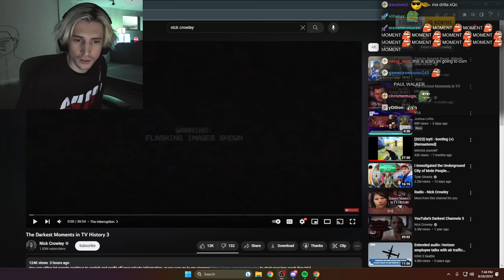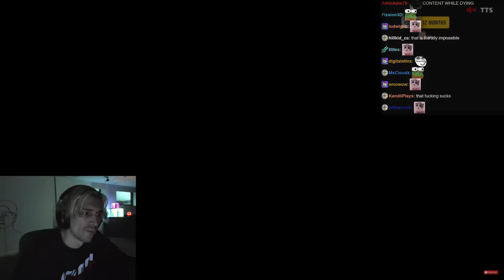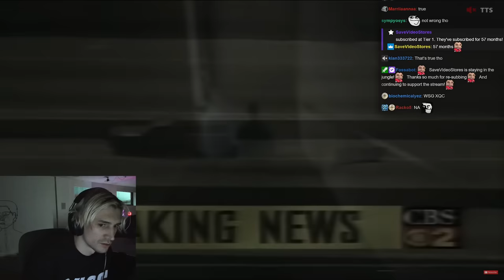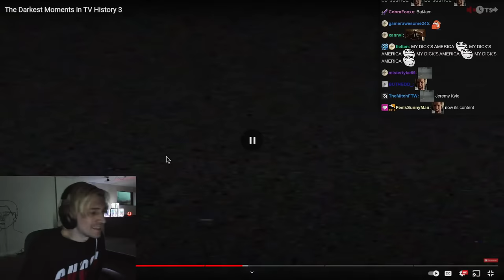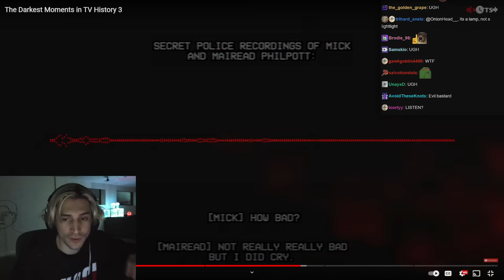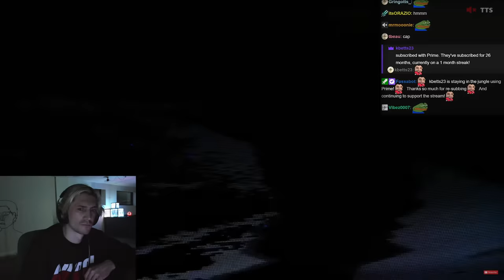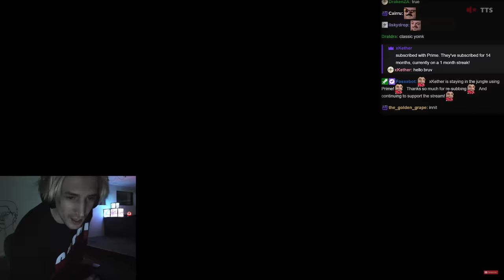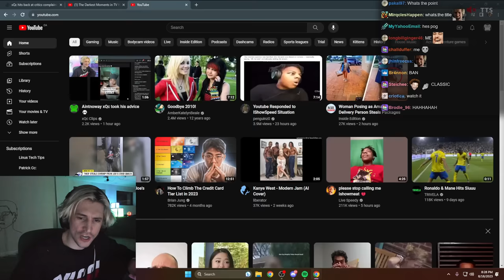The Darkest Moments in TV History 3 | xQc Reacts